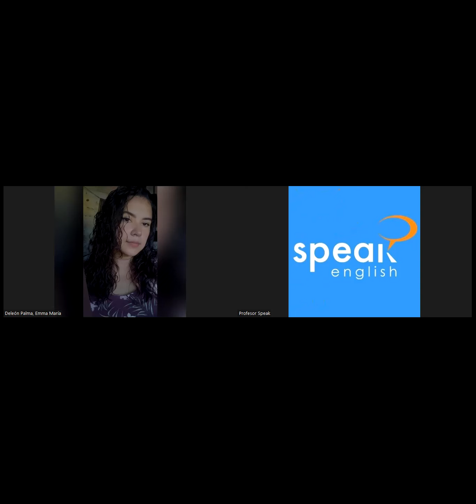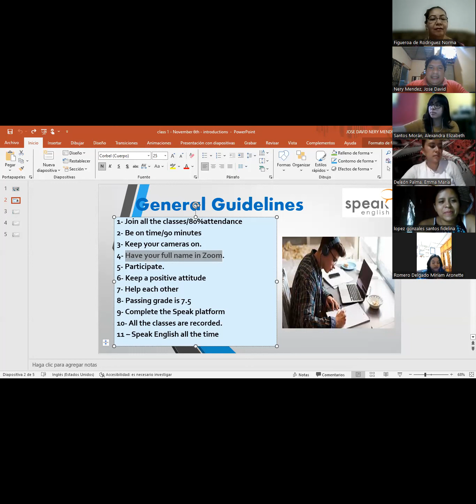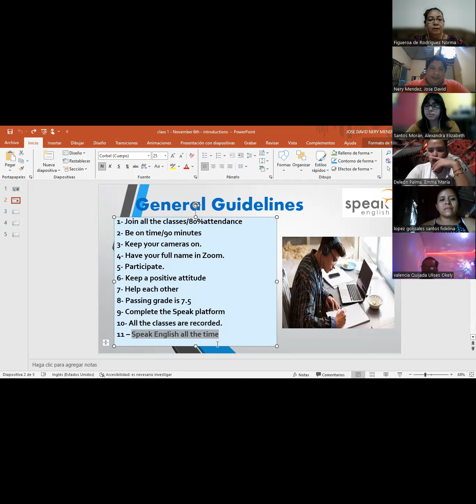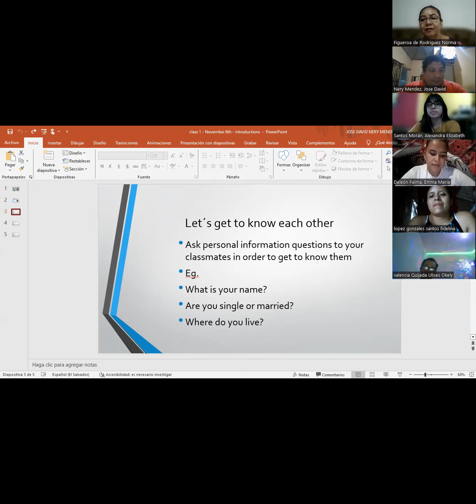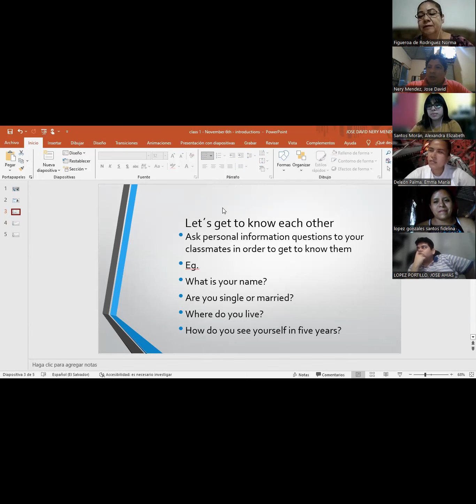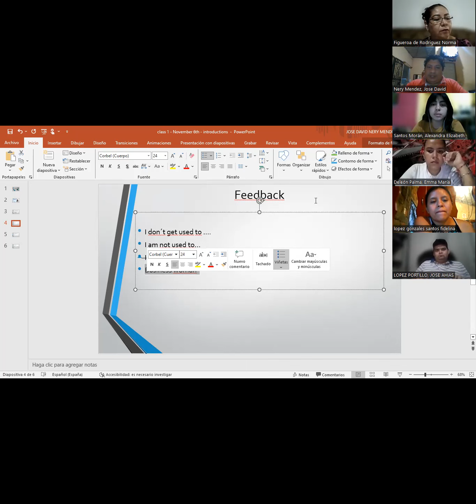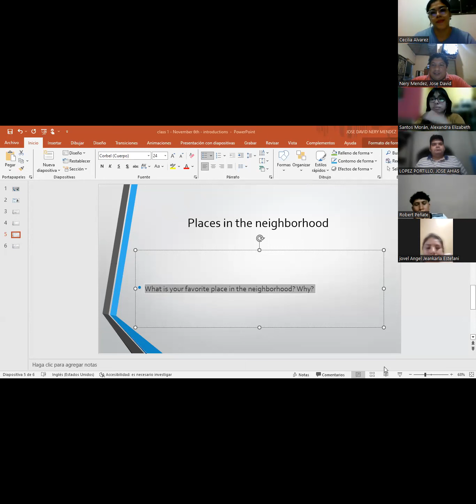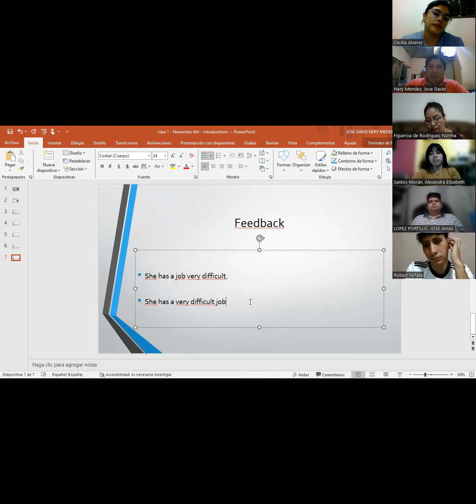Class 1 - FI-SPEN-091 Pre Intermedio 3 04:00 p.m. a 05:30 p.m. - José Nery - Nov 6th, 2023